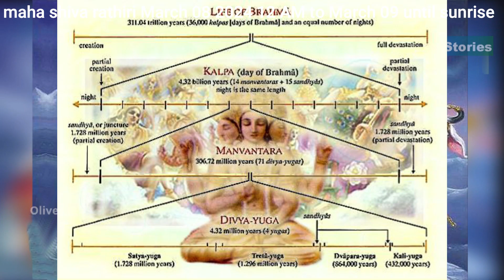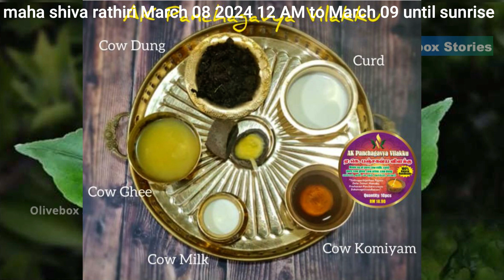மகா சிவராத்திரி 2024 | விரதமுறையும் அதன் பலன்களும்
mahashivarathiri 2024

மகிமை நிறைந்த மகா சிவராத்திரி நாளைய தினம் கொண்டாடப்படுகிறது. விடிய விடிய கண் விழித்து நான்கு கால அபிஷேகங்களையும் தரிசனம் செய்து சிவனை வணங்கினால் குபேரனாகும் யோகம் தேடி வரும். சிவனை வணங்க ஆடம்பரம் அவசியமில்லை. மனதில் தூய்மையோடும், பக்தியோடும் சிவனை நினைத்தாலே கேட்ட வரம் கொடுப்பார்